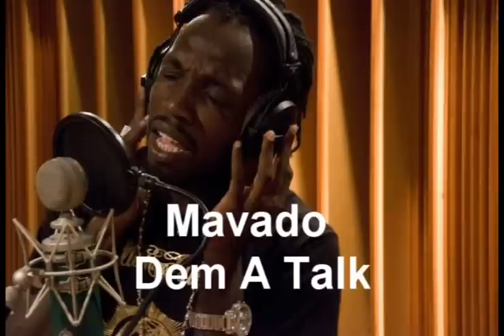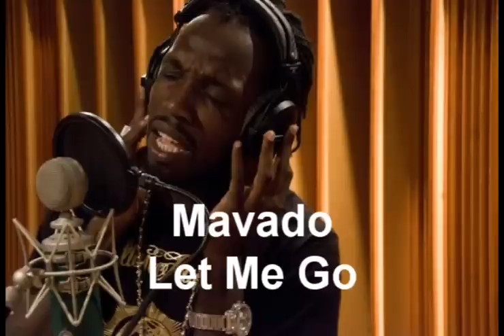MAVADO - DEM A TALK & LET ME GO (MOVIE STAR RIDDIM) ***BRAND NEW***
TRACKLIST
1.)MAVADO - DEM A TALK
2.)MAVADO - LET ME GO